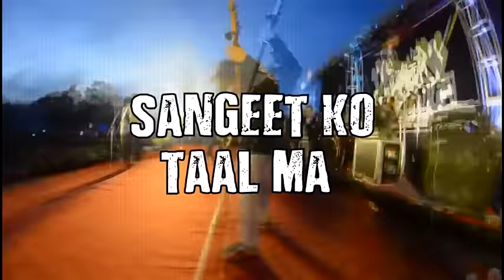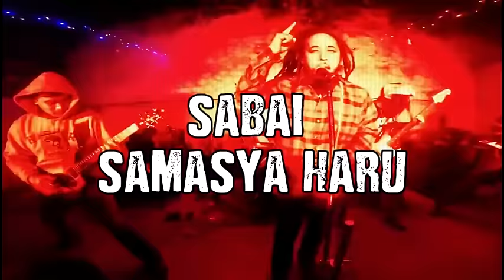Binaash - Disco Death Kaila (Lyrics Video)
Disco Death Kaila (Disco kaila le deathmetal sunira) taken from death metal band Binaash's EP "2072 BS" released on 2016.